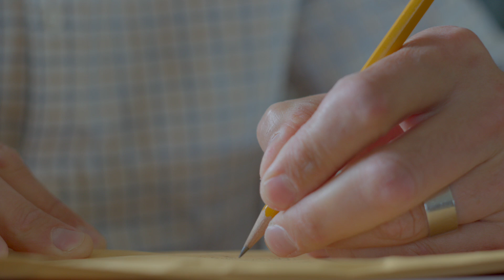Reverse Engineered "UFO Patents" The US Navy Supported for Dr. Sal Pais - The Pais Effect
From 2015 to 2019, Dr. Salvatore Pais and the US Navy submitted and were granted, several patents that outline and describe eye opening theoretical physics devices that have come to be known as the UFO patents.

Please consider (politely) calling, sending a letter or an email with the templates provided above. Tell your elected officials that you're vote depends on them pushing for more disclosure/transparency and supporting amendments!